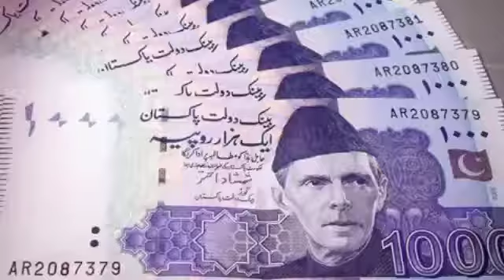Pakistan's cheapest and smallest electric car پاکستان کی سب سے سستی اور چھوٹی الیکٹرک کار